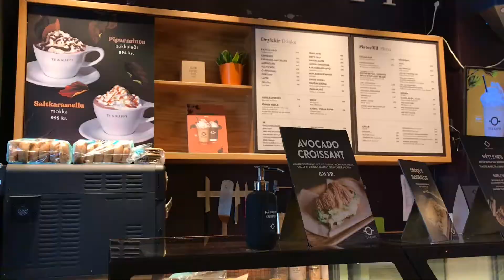COVID Test in REYKJAVIK & Northern Lights in ICELAND アイスランドで見る初めてのオーロラ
Today I had to go to Reykjavik to get COVID tested so I can go back home. Hope it comes back negative. Fingers crossed! I had to grab some coffee before I head out hoping to see some northern lights!!

[Videos]
Camera: iPhone 7&8, Sony a7lll, DJI Mini2
Lens: Sony FE2870, Sony 28f2
Edits: iMovies, PS